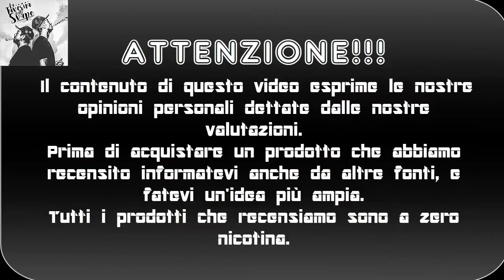Tigertek springer X RDA